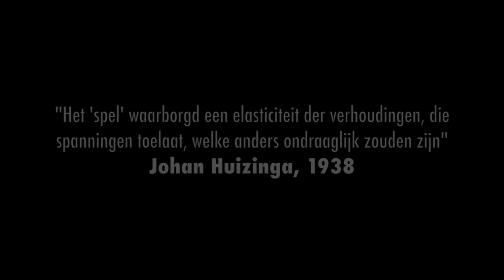"Het spel in de politiek" (Vrije Lezing #65)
De zomervakantie is voorbij, en het politieke seizoen is weer begonnen. De verkiezingskoorts is al begonnen en politici bestoken elkaar opnieuw met grote woorden. Maar op een ander moment zijn ze juist weer aardig voor elkaar. Is dat niet raar? Deze 'Vrije Lezing' gaat over het 'spel' van de politiek.

Sinds 1 januari 2010 publiceerde Boris van der Ham tot september 2012 vrijwel wekelijks 'vrijzinnige lezingen' of 'vrije lezingen'. Sinds mei 2016 zijn de 'Vrije Lezingen' (zowel in het nederlands, als het engels) weer in de lucht.

Arrangement en opname tunes: Geert Docter
Trompet: Dennis Le Poole
Melodie afkomstig uit het lied 'De Gedachten Zijn Vrij'
Opname video: Desmet, Amsterdam
Technische ondersteuning: Hein Koster